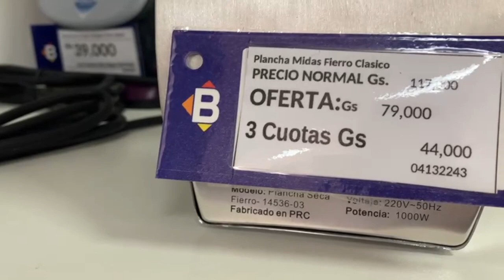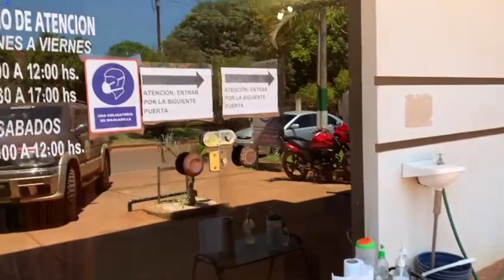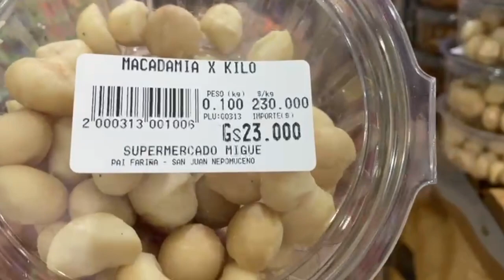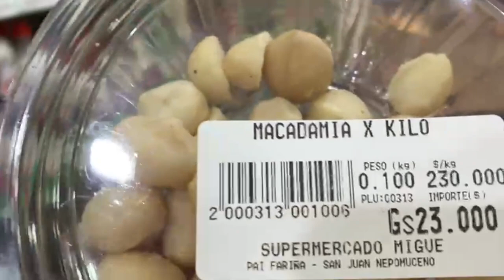И Снег вам, и Иней.